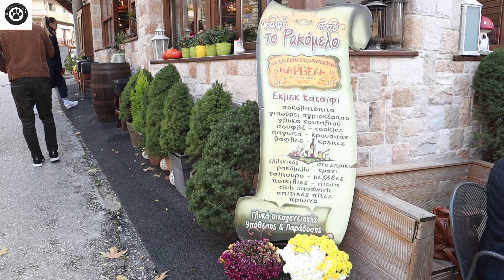ΦΑΓΑΜΕ ΤΟ ΠΙΟ ΝΟΣΤΙΜΟ ΓΑΛΑΚΤΟΜΠΟΥΡΕΚΟ! ΜΕΓΑΛΟ ΧΩΡΙΟ ΕΥΡΥΤΑΝΙΑΣ(Travel with your Dog επ.13)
Σε αυτό το βίντεο βολτάρουμε με τον σκύλο μας και γνωρίζουμε το πανέμορφο και γραφικό Μεγάλο Χωριό Ευρυτανίας!! Επίσης δοκιμάζουμε ίσως το  πιο νόστιμο γαλακτομπούρεκο που έχουμε φάει!

Αν σας αρέσουν οι ιδέες μας και σας βοηθάνε τα βιντεάκια μας κάντε ενα like στο βίντεο και μια εγγραφή στο κανάλι για περισσότερα εκπαιδευτικά ταξιδιωτικά και πολλά άλλα ενδιαφέροντα βίντεο με τους καλύτερους μας φίλους.🐾

Γιώργος Κάτσιος :Πιστοποιημένος Θετικός Εκπαιδευτής Σκύλων
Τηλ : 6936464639